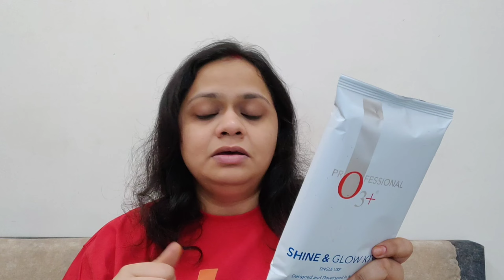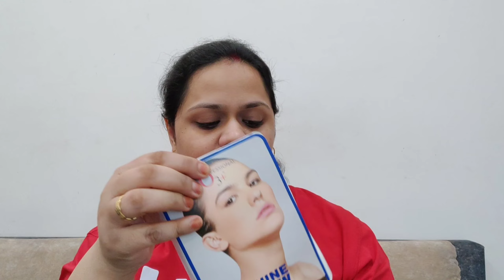O3+ Shine and Glow Facial kit | First impressions & review | Karwachauth Special | The Golden Blush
In this video, I shall be trying out the very famous O3+ Shine and Glow Facial kit. However, I do not promote the whitening products that the kit is having and endorses.